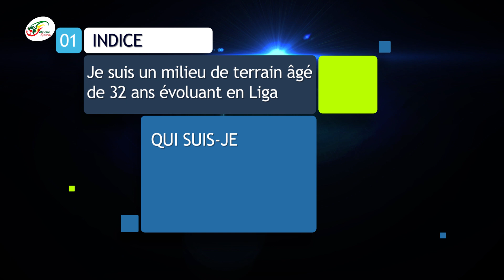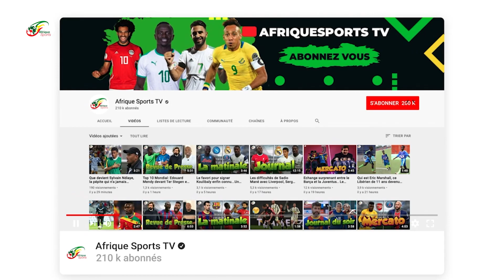Accord conclu, une star va débarquer au Barça… Bonne nouvelle pour le PSG | Mercato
Se séparer de Memphis Depay, est-ce une bonne idée pour le Barça ? Vos réponses seront attendues en commentaires.